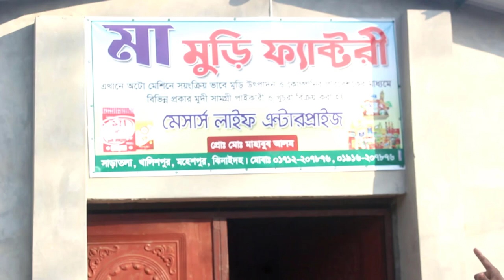মুড়ি ভাজা মেশিন, Automatic Puffed Rice Mill Puffed Rice 📲Call►01912356109/01711309849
►খালিশপুর বাজার,মহেশপুর,ঝিনাইদহ

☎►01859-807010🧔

◥◣◥◣◥◣ Keyword ◥◣◥◣◥◣